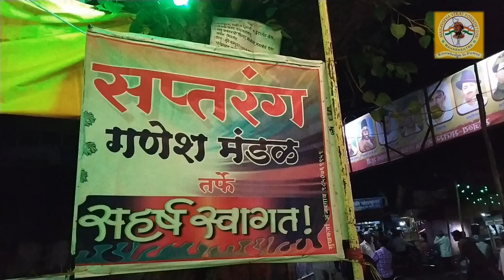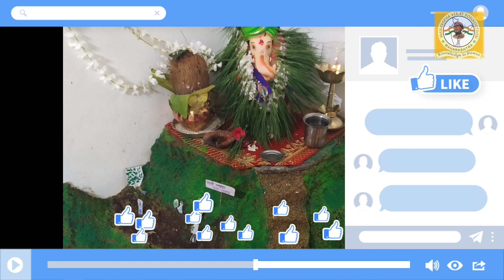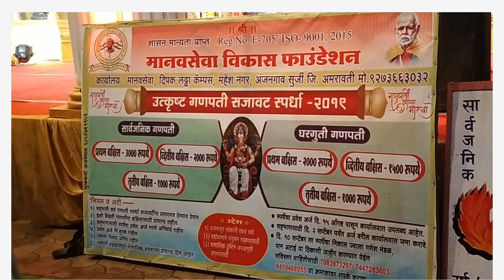उत्कृष्ट गणपती सजावट स्पर्धा (मानवसेवा) Ganapati Festival Anjangaon Surji, Amravati 9273663032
Manavseva Vilas Foundation Anjangaon surji, Dist - Amravati 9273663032 Indian Festival

मानवसेवा विकास फाउंडेशन
संस्थेचे उपक्रम यूट्यूब लिंक द्वारे पाहू शकता.

अश्या विशेष उपक्रमात आपण संस्थेला मदत करु शकता.

संस्थापक/अध्यक्ष,
डॉ नंदकिशोर पाटील
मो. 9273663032